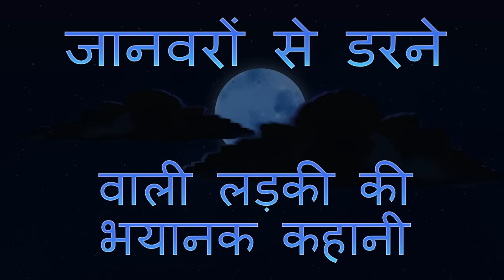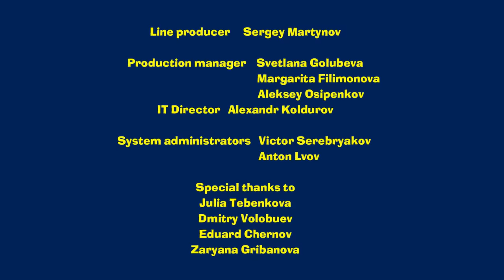माशा की भयंकर कहानियाँ - 🐭🐶जानवरों से डरने वाली लड़की की भयानक कहानी🐶🐭 (एपसोड 8)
अगर तुम्हें हर जानवर से डर लगता तो क्या होता? एक छोटी लड़की की कल्पना करो जो जानवरों से इतना डरती थी कि उन से भागने के लिए वह पेड़ पर भी चढ़ने को तैयार थी! वैसे तो पेड़ तुमको तब भी बचा सकता है जब तुम्हें पेड़ों पर चढ़ना भी नहीं आता – आतंकित होकर तुम बड़ी जल्दी से सीखोगे। कम से कम कुछ बच्चों ने चढ़ना तुरंत सीख लिया। पर तुम, मेरे चाँद के टुकड़े, घबराओ मत – पेड़ के ऊपर चढ़ने पर या बड़ों के आने पर सारी दहशत ग़ायब हो जाती है। तो डरो मत और नया एपिसोड देखना शुरू करो – बड़ा मज़ा आएगा!

डरिये! माशा ने एक नई शैली की कोशिश करने का फैसला किया - डरावनी कहानियाँ! उस ने अपने अद्वितीय बचकाने शैली में दर्शकों के मुख्य रहस्य का खुलासा किया है: सभी
भयावहताएं हमारी कल्पना में ही रहती हैं। माशा बच्चों को खेलने और अपनी कहानियों को
सुनाने के दौरान किसी भी भय से छुटकारा पाना सिखाती है। माशा बचपन के आम भय के
कारणों के बारे में बताती हैं और यह सिखाती है कि उनके साथ कैसे व्यवहार करें। प्रत्येक
एपिसोड - बेहद आकर्षक चरित्र और महान संगीतकार ग्रिग और त्चैकोव्स्की द्वारा प्रेरित संगीत के साथ बहुत ही रंगीन कहानी है